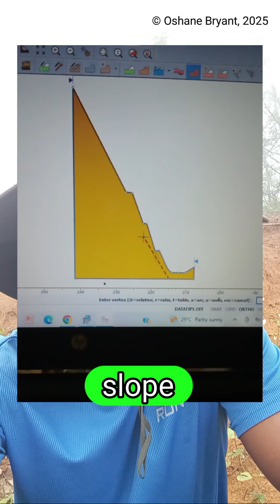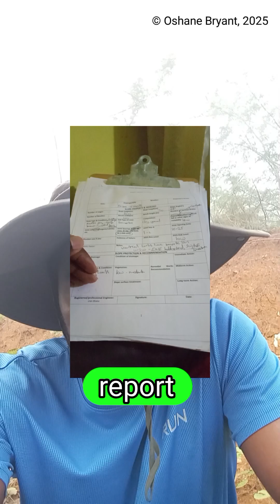Jamaica North-South Highway Project | Geologist Contracting | Nuff Thanks!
Giving a brief of my 2+ weeks experience contracted as the Geologist, on the Jamaica North-South Highway, Slope Inspection & Stability Analysis project (2025):

I publicly extend my sincerest thanks to the Almighty 1st, followed by the person(s) who recommended me; then jointly by the Engineering & Construction Firm + The Jamaica North South Highway Company.

✅ This project was heavy physically (5 long days of  mapping this 65+ km length highway).

✅ And challenging mentally: report writing & software modelling of each 100+ cut slopes observed.
No doubt this project was filled with pressure-The safety of the motorists on this highway partially depends on my observations & report.

Yet, I wasn't phased; because my spirit has been prompting me for years now, and I stayed nimble & ready.

And I also know that what was put into that report my myself and team, was top tier (if you know, you know).

Joinobfitness.com